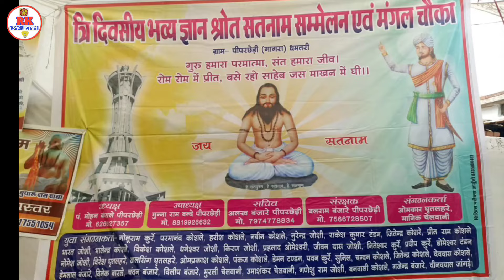मया ल मोर पहचान जा रे | jagriti kurre song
मया ल मोर पहचान जा रे
jagriti kurre song
cg chauka panthi mangal bhajan

प्रस्तुति
अनमोल जागृति सतनाम भजन संध्या
ग्राम - भलेसर, जिला - महासमुंद, छत्तीसगढ़
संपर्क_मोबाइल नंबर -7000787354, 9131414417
गायिका -जागृति कुर्रे
गायक - पवन कुर्रे
गायिक - श्रीमती शीतल कुर्रे
संचालक - निवेदिता कुर्रे
गायिका देविका कुर्रे
अनमोल कुर्रे

panthi geet
chauka mangal bhajan
satnam bhajan
sant samagam satsang
panthi song
cg bhakti geet
chhattisgarhi geet
panthi gana
bhakti song cg
satnam satsang
chhattisgarhi aarketra
cg song
baba guru ghasidas mahima
cg dance
panthi nritya
panthi dance